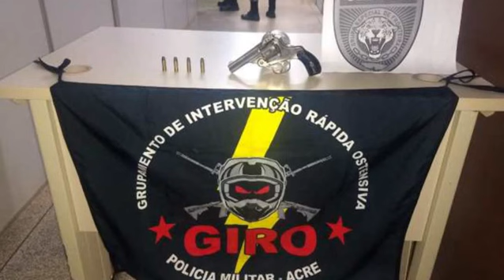ACUSADO PRESO ACRE URGENTE 1